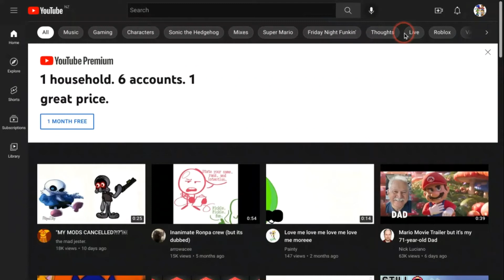Getting Communtiy tab before 500 subs because I'm cool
I have no explanation B)